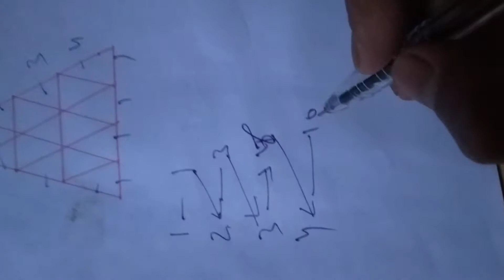How many triangle in this figer by Mangilal Parmar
Hindieducation.in